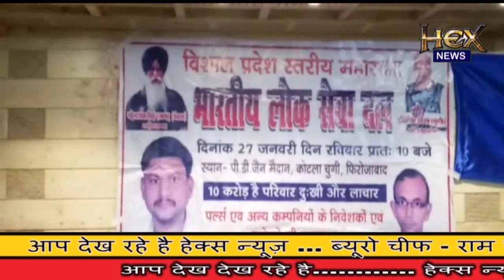सुप्रीम कोर्ट के आदेश के वावजूद पल्स निवेसको को नही मिल रहा है पैसा